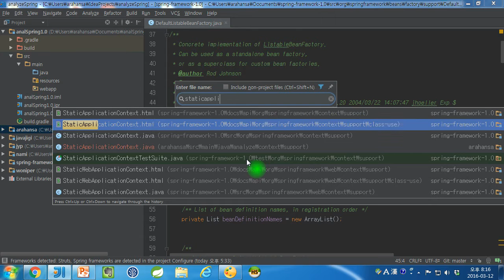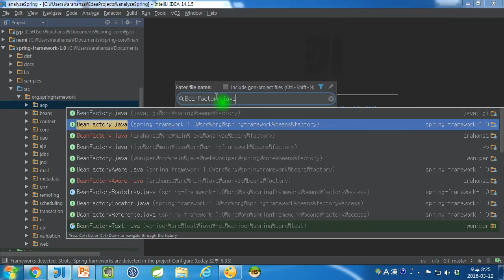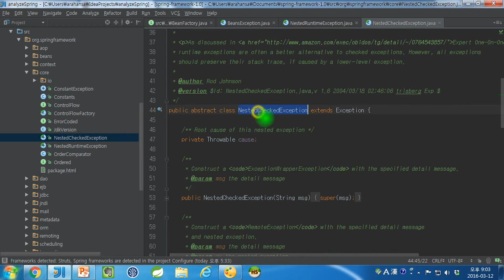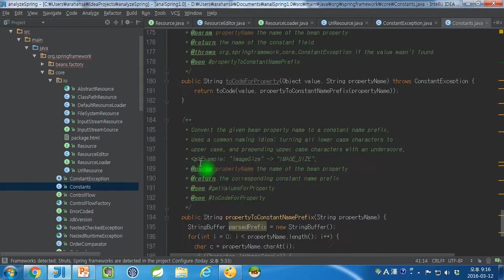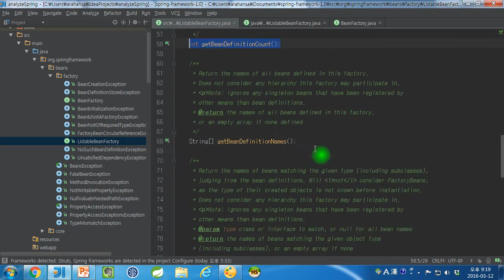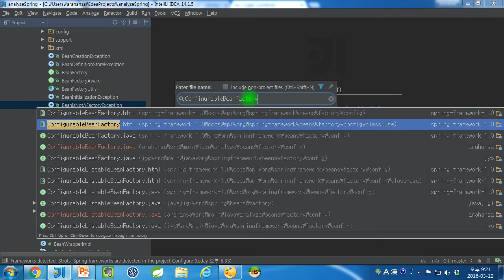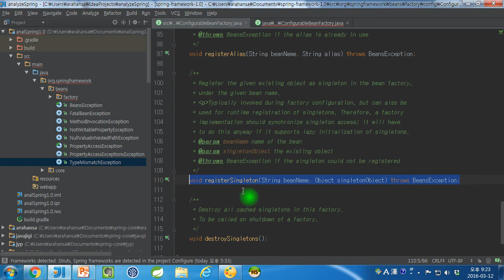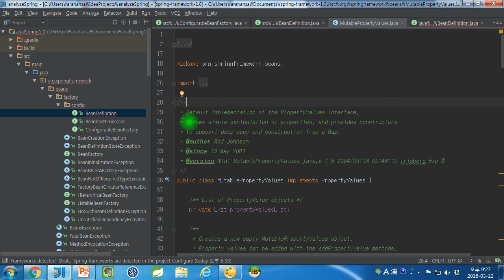스프링소스1.0 분석 02 BeanFactory ListableBeanFactory HierachicalBeanFactory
스프링소스1.0 분석
02 BeanFactory ListableBeanFactory HierachicalBeanFactory